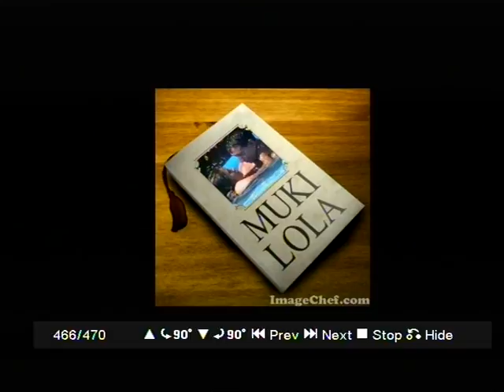MUKI LOLA USPOMENA OD 2009 PART 16